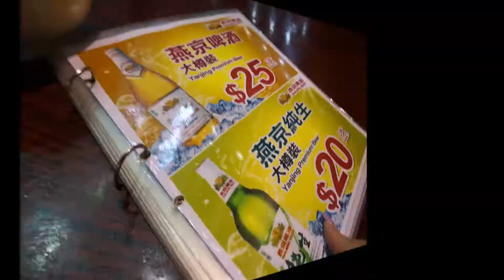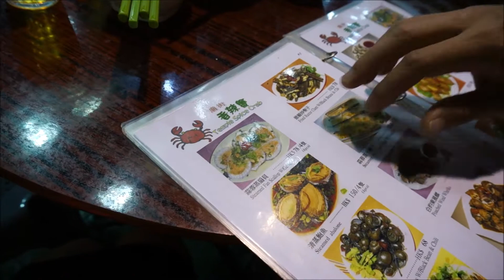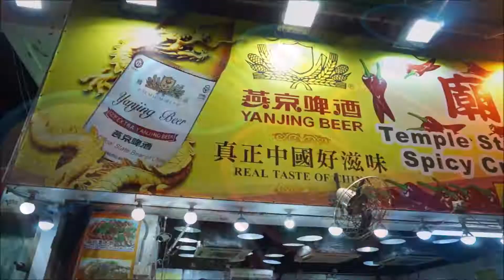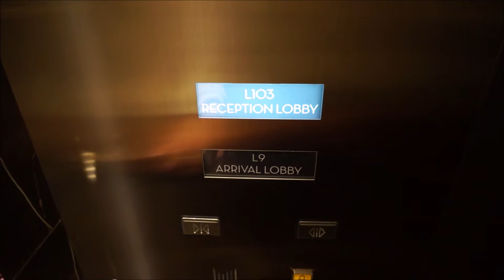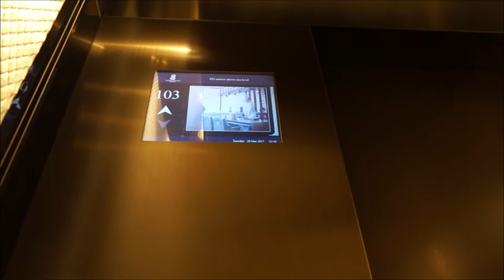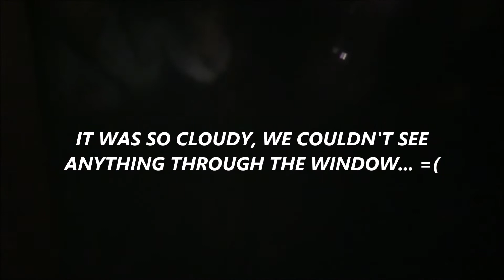HONG KONG VLOG DAY 5: Temple Spice Crabs & Ozone Bar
Hi hi!
I've been procrastinating lately, also had a few events on but got down to it and finally got the vlog up! In this vlog we took the MTR from Wan Chai to Jordan and walked over to Temple Street to have dinner at Temple Spice Crabs. There was a restaurant right across and I'm not too sure if they are owned by the same person but they have similar names; so the one we went to was called Temple Spice Crabs and the other was called Temple Street Spicy Crabs. I saw online that there was a few bad reviews, but honestly the food was really good! It was loud obviously because the place was busy, we also had a few to drink so we really enjoyed our time. After dinner we have a quick walk through Temple Street Night Market and then took a taxi to The Ritz-Carlton. The hotel lobby is located on L103 and so we had to take another lift to Ozone bar at L118. :)

I N S T A G R A M:
Linhhh_xxx3

D I S C L A I M E R:
~ This was actually filmed back in March 2017   :)